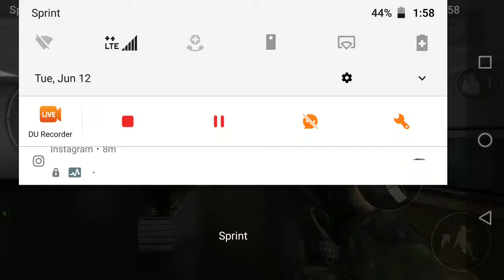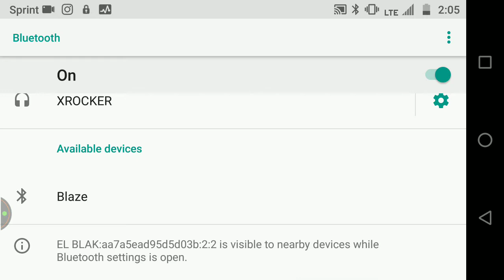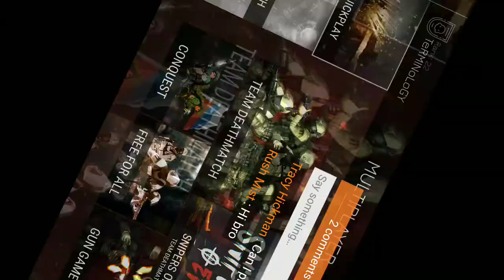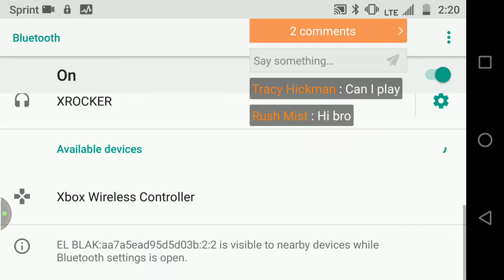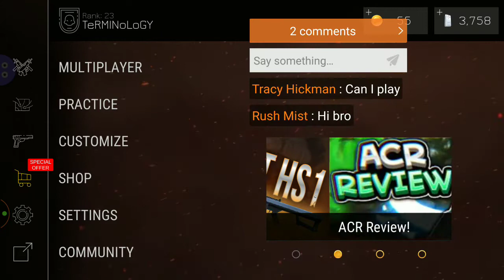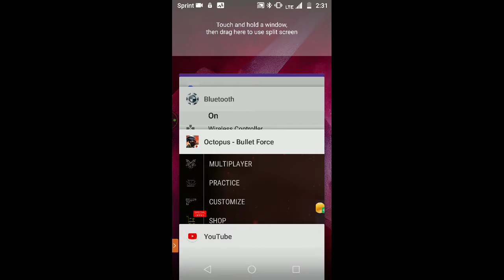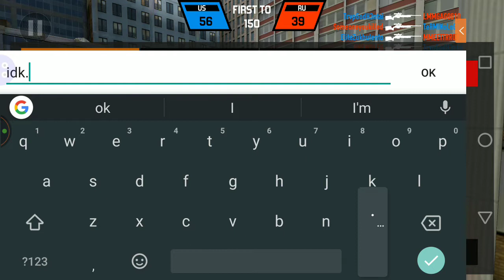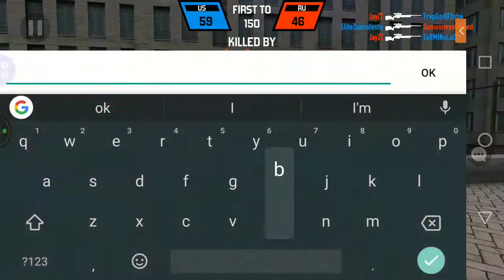Bullet force WITH XBOX REMOTE